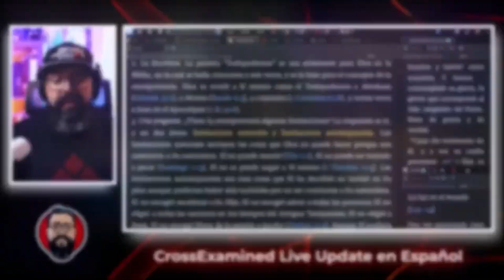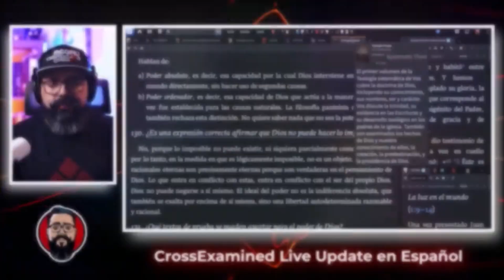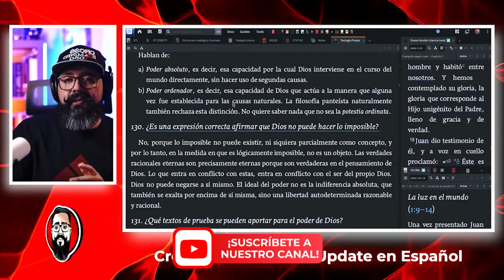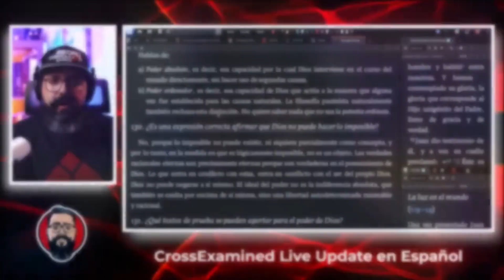¿Cómo puede Dios ser todopoderoso y tener límites a la vez?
Es urgente poder tener una correcta definición de Omnipotencia, según la teología y filosofía cristiana; como los limites que Dios tiene a pesar de ser Omnipotente. Y no se alarmen, escuchen la explicación porque esto nos lleva a conocer a un mejor Dios en el que podemos confiar.

⬇⬇⬇𝗥𝗘𝗖𝗨𝗥𝗦𝗢𝗦⬇⬇⬇
📚 𝗟𝗶𝗯𝗿𝗼𝘀